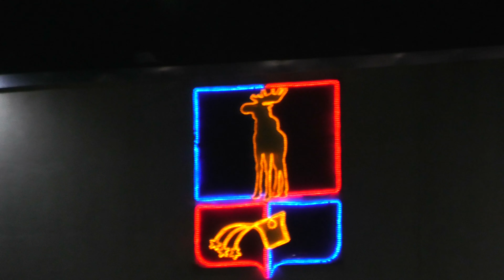Праздничный салют - Мончегорску - 84! (2021)